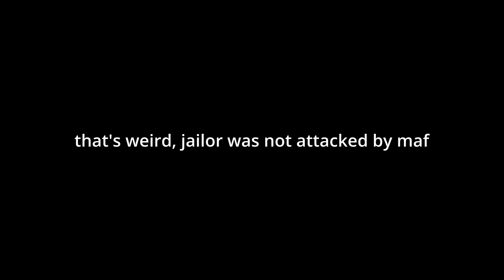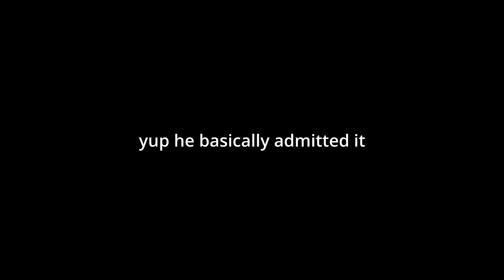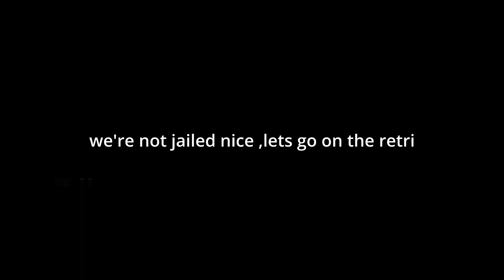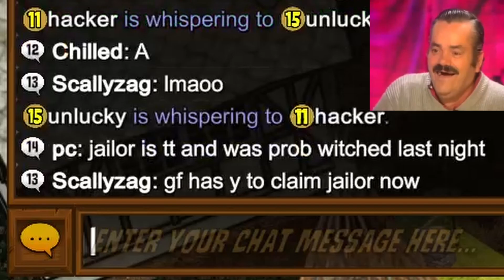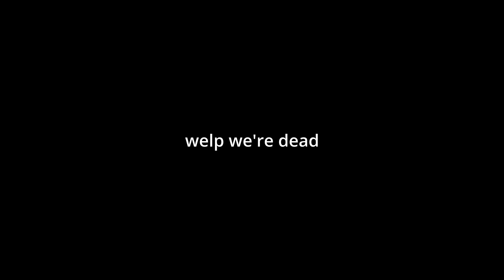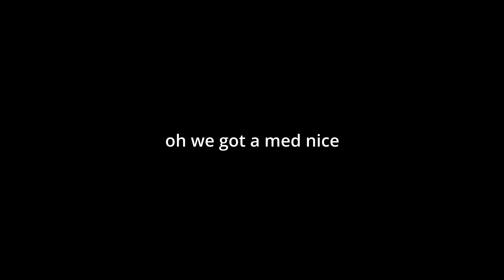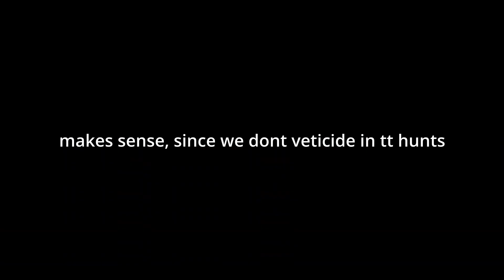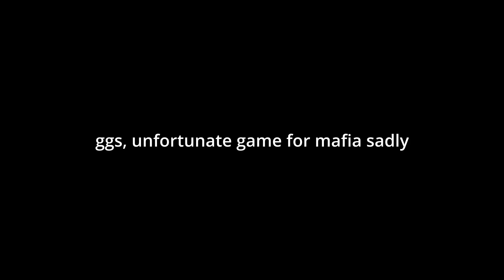We Hung The JAILOR Day Two ? - Town of Salem - Town Traitor Doctor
Mostly music from Jazz Jackrabbit / Ace Attorney

town of salem , town of salem jailor , town of salem tt jailor , town of salem doctor, town of salem traitor jailor